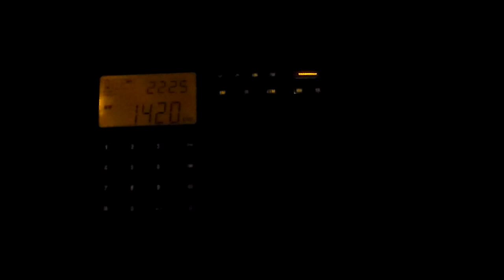1420 KMOG Payson, Arizona